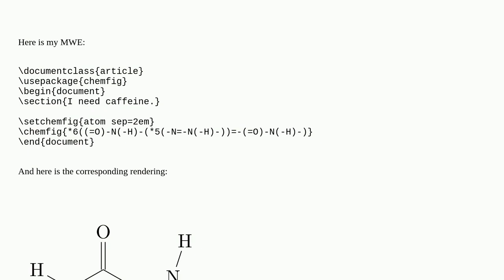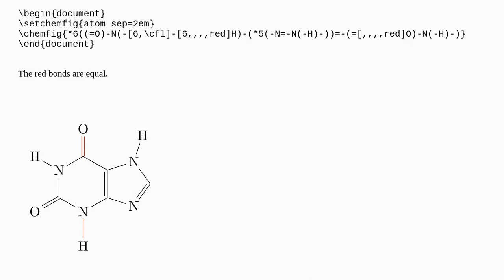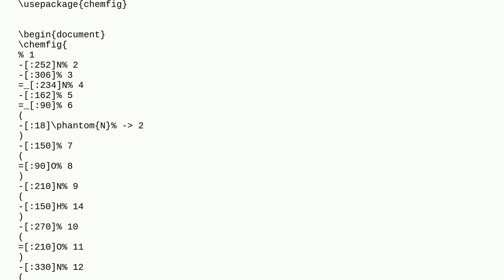Same size branch in chemfig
A special thanks goes out to the community

  size chemfig